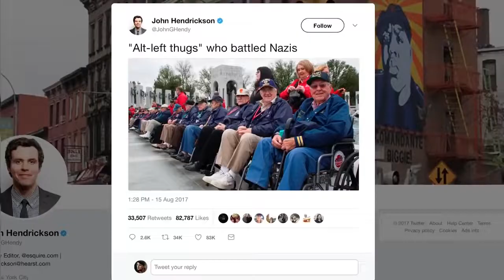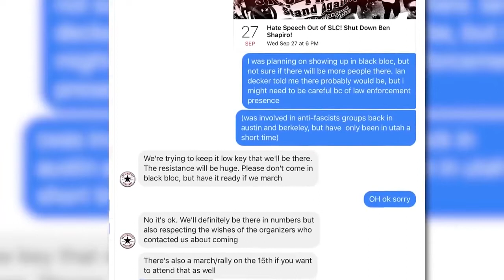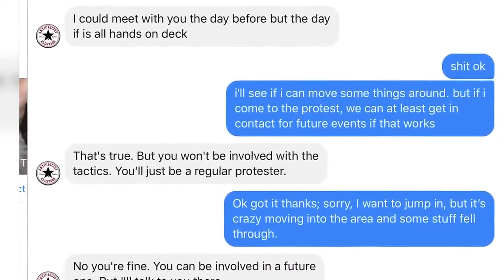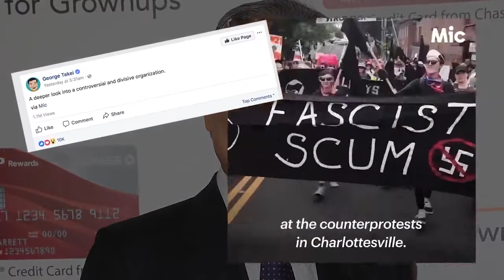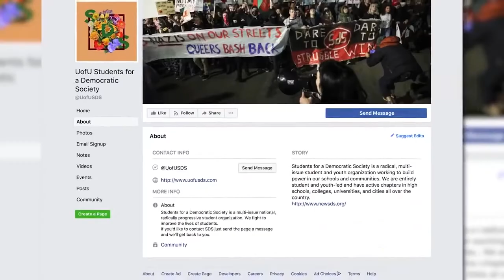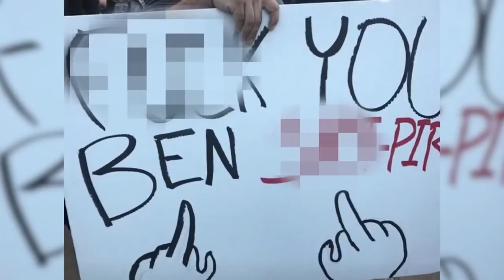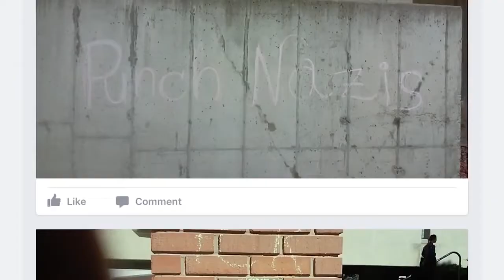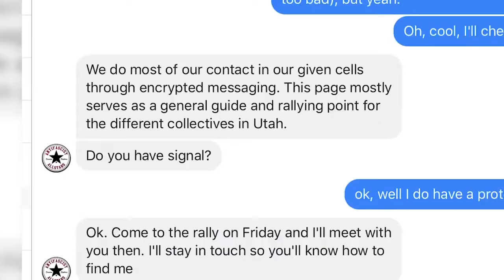UNDERCOVER IN ANTIFA Their Media Support Exposed!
Antifa exposed.